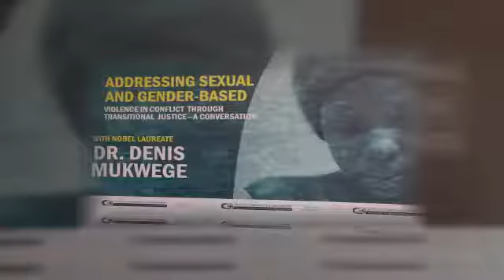Addressing Sexual and Gender Based violence Panel Discussion -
From CDD's event held at transcorp on the 27th of June, a conversation with Dr. Denis Mukwege and other panelists at the event.